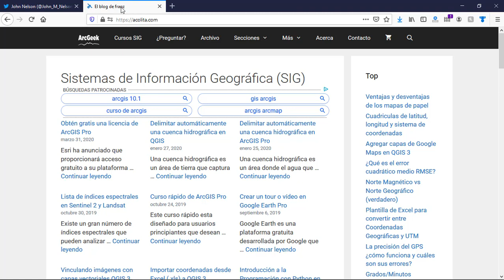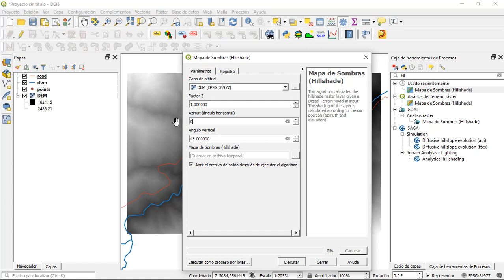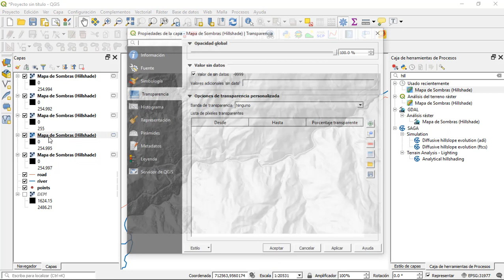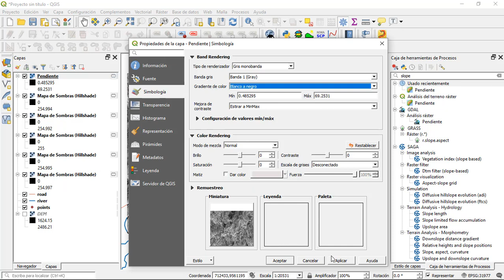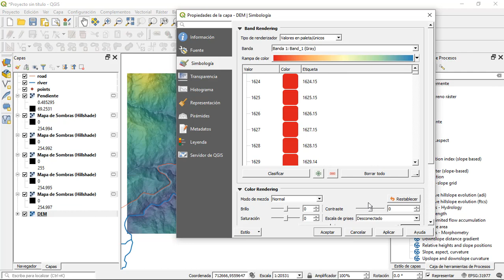Crear un relieve topográfico profesional en QGIS 3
Mira como obtener un efecto topográfico profesional a través de un mapa de sombras (hillshade) multidireccional en QGIS 3, el resultado es un relieve topográfico realístico.